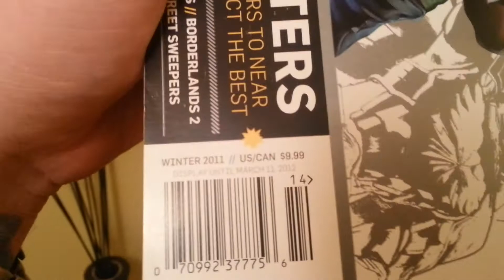SomethingRandomSunday - Bathroom Reading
Do like to read in your bathroom? I know I do! Here is an in depth look at the mini library in my lavatory.

Use the comment section to let me know what you are reading!!